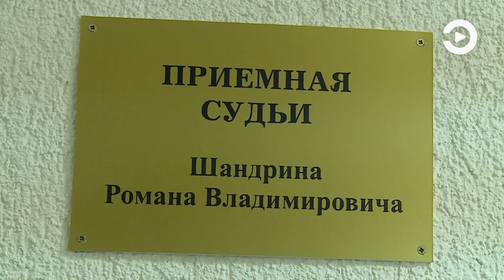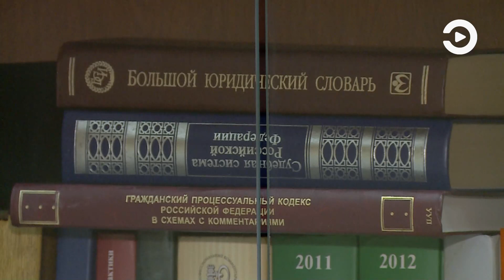5 декабря служители Фемиды нашего региона отметят День работника суда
Пятого декабря свой профессиональный праздник отметят работники судов. Дата приурочена к подписанию Декрета о создании новой судебной системы. Его приняли в 1918 году. В 2022 году торжество выпадает на воскресенье, но обычно его виновники проводят этот день на работе.